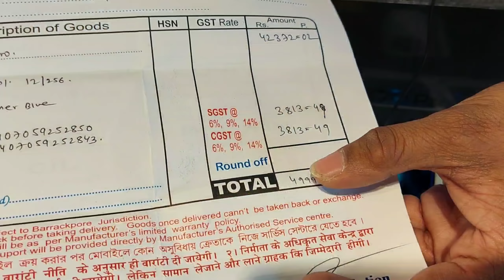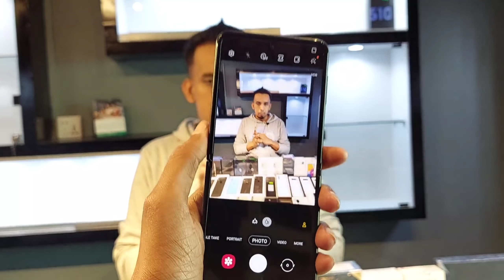আগুন🔥ডিসকাউন্টে কিনুন সেরা ফোন 📱 Used Iphone Price In Bangladesh 2022 | Used Phone Price In Bd 2022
Friends,
At First Take My Salam
Address
               ✅ Shop Name : Gadget Fair
Shop No - 53, Level 6, Polwel Carnation
Sector 8, Uttora,  Abdullahpur,  Dhaka
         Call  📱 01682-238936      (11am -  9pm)